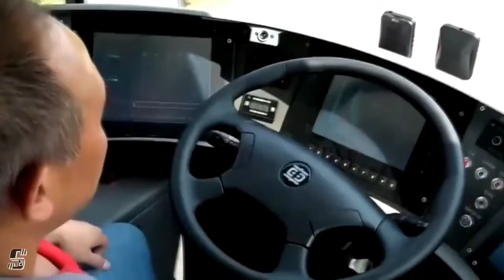Bus Inteligente Autónomo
ha sido descrito como un cruce entre un tren, un autobús y un tranvía. Su apariencia externa, compuesta de secciones individuales fijas unidas por pasarelas articuladas, se asemeja a un tranvía con neumáticos de goma , aunque tiene la flexibilidad de moverse como un autobús articulado normal o un tren sin rieles . Un tren de cinco vagones proporciona espacio para 500 pasajeros.  Dos trenes pueden seguirse entre sí muy cerca sin estar conectados mecánicamente, Está construido como un vehículo bidireccional., con cabinas de conductor en cada extremo que le permiten viajar en cualquier dirección a toda velocidad.